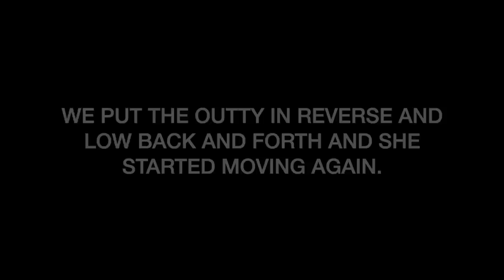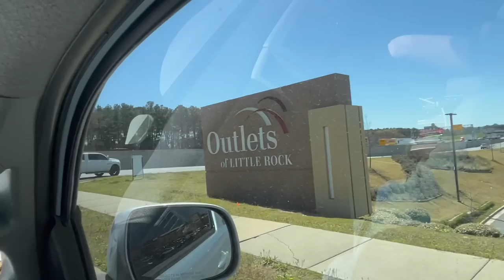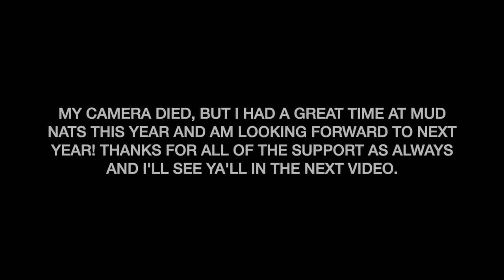We didn’t make it far down this trail… Mud Nationals 2022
We didn’t make it far down this trail! This video is part 3 (the final part) of the Mud Nationals 2022 videos and I think this one easily has the most action from extreme trail, bounty hole action, and we even got to see the first annual China Hole challenge!